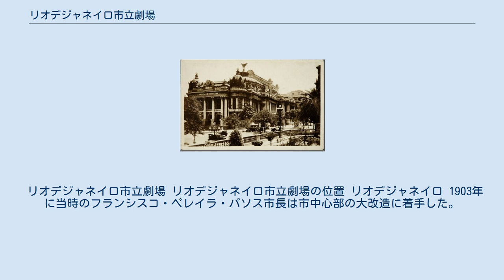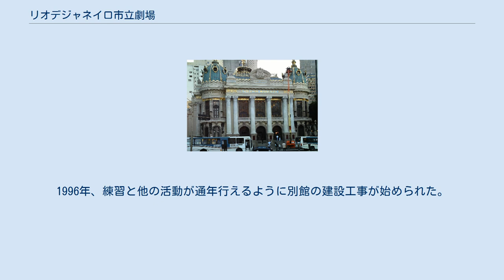リオデジャネイロ市立劇場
リオデジャネイロ市立劇場のファサード（2005年） リオデジャネイロ市立劇場 （葡: Theatro Municipal do Rio de Janeiro） は、ブラジルのリオデジャネイロにある劇場。
歴史的な建造物が立ち並ぶシネランディア広場に面し、国内で最も重要な劇場の一つである。
 劇場は折衷様式で建てられ、デザインはパリのオペラ座をモデルにしている。
 リオデジャネイロ市立劇場 リオデジャネイロ市立劇場の位置 リオデジャネイロ 1903年に当時のフランシスコ・ペレイラ・パソス市長は市中心部の大改造に着手した。
その際、パリのブールバールをモデルにして、リオブランコ通りの両側に巨大な折衷様式の建築を並べた。
劇場は1905年に着工し、1909年7月14日に当時のニロ・ペサーニャ大統領により開館した。
開館当時は座席数は1,739席だったが、1934年の改修工事により現在の2,361席に増加した。
1975年10月19日から1978年3月15日にかけて、改修と設備の近代化のために閉館した。
1996年、練習と他の活動が通年行えるように別館の建設工事が始められた。
別館の完成により、合唱団やオーケーストラ、バレエの団員は新しく、より広い練習場所を得た。
2010年5月1日には、1年半の期間と8千万レアルの資金をかけた改修工事が完成し、開館当時の姿に復元された。